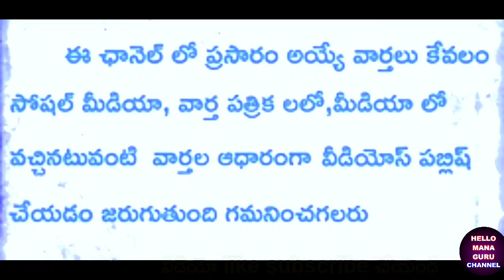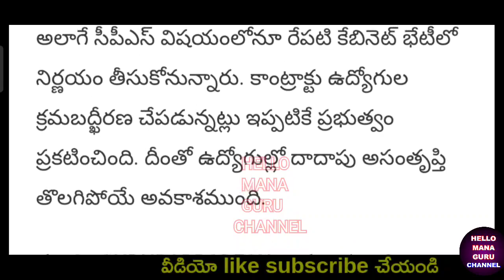ఉద్యోగ పెన్షనర్లకు కొత్త పీఆర్సీ డి.ఏ.లపై క్లారిటీ వచ్చేసింది/AP EMPLOYEES AND PENSIONERS PRC